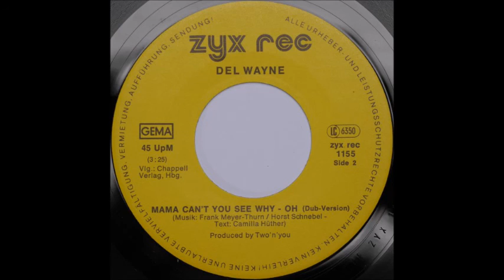Del Wayne - Mama Can't You See (DUB)